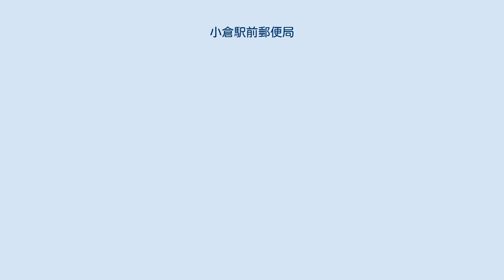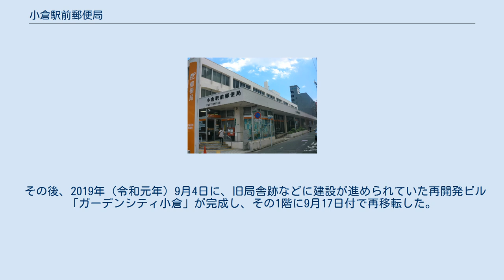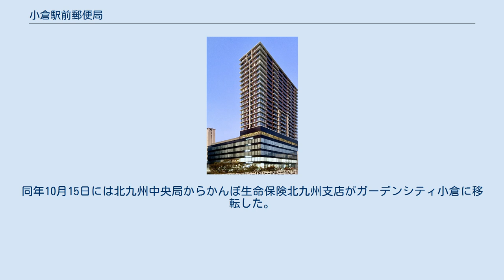小倉駅前郵便局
2016年3月6日以前の局舎 小倉駅前郵便局（こくらえきまえゆうびんきょく）は、福岡県北九州市小倉北区にある郵便局である。
民営化前の分類では無集配特定郵便局であった。
 住所：〒802-0002 福岡県北九州市小倉北区京町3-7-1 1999年（平成11年）6月まで、北九州市小倉北区京町のJR小倉駅前には北九州中央郵便局が設置されていたが、北九州地区の郵便物地域区分・継送体制の再編のため、同年6月28日付で同局が小倉北区萩崎町2-1の新局舎に移転した。
この際、小倉駅周辺地区の利便性を維持する観点から、同日付で北九州中央局の旧局舎を活用し無集配特定郵便局として当局が開設されることとなった。
 当局の敷地を含む周辺地域を対象とした小倉駅南口東地区市街地再開発事業により、24階建ての複合ビルを建設する計画があり、これに伴い2016年（平成28年）3月7日に小倉駅新幹線口側の小倉エキナカひまわりプラザ1階（北九州市小倉北区浅野1-1）へ移転した。
なお、移転により「駅前」から「駅内」になったが、仮局舎であるため局名は変更されていない。
 その後、2019年（令和元年）9月4日に、旧局舎跡などに建設が進められていた再開発ビル「ガーデンシティ小倉」が完成し、その1階に9月17日付で再移転した。
同年10月15日には北九州中央局からかんぽ生命保険北九州支店がガーデンシティ小倉に移転した。
 集配業務は行わず、窓口業務のみ行う。